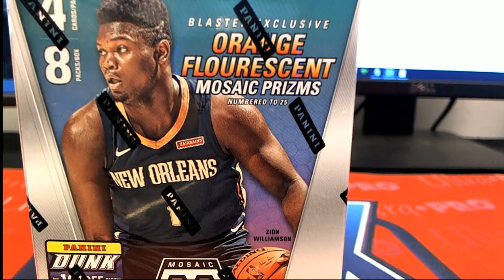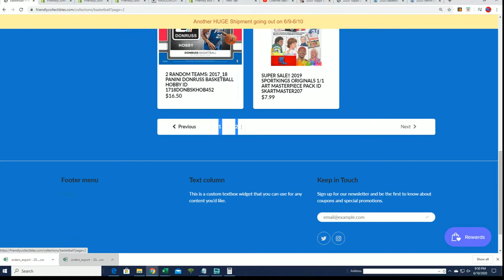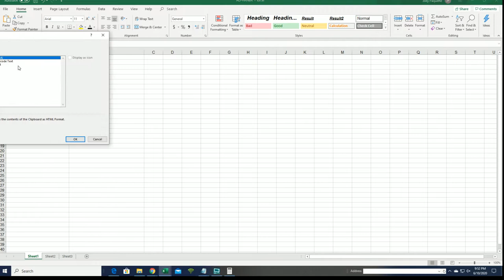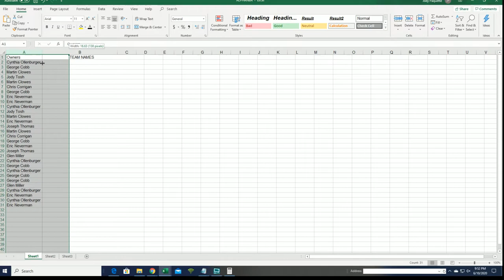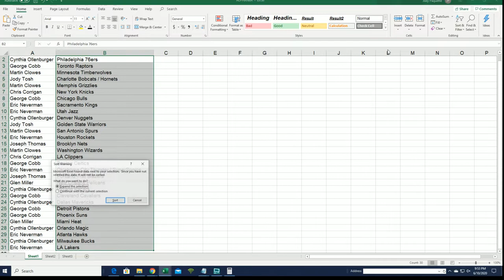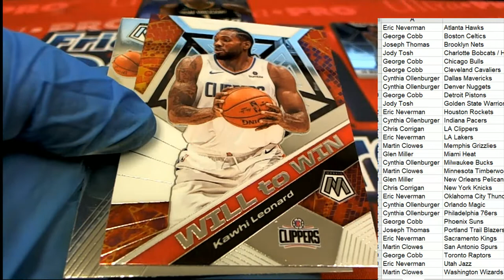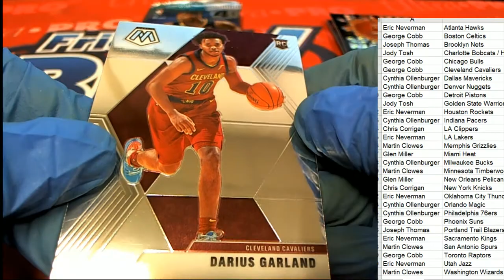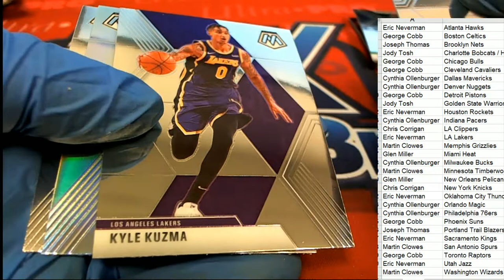201920 PANINI MOSAIC BASKETBALL BLASTER BOX ID MOSBLAST223